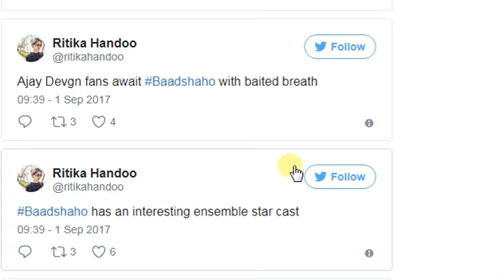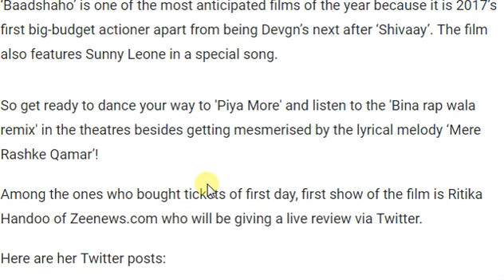Baadshaho Audience Occupancy Day 1 I Morning Show